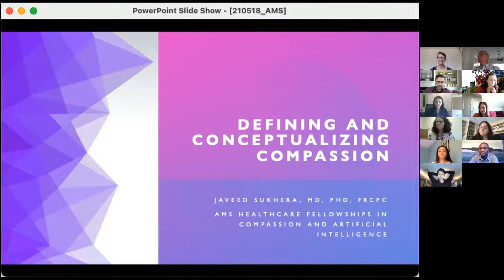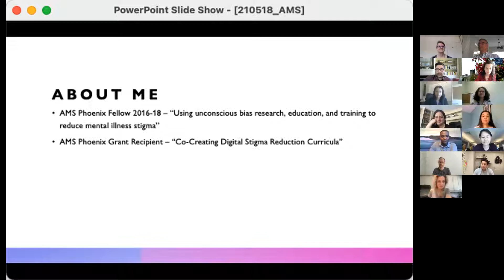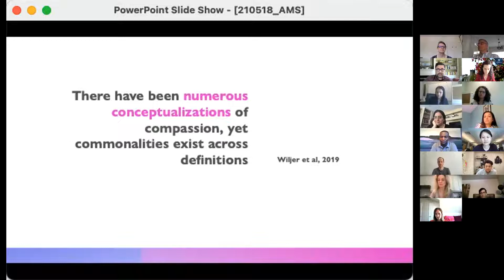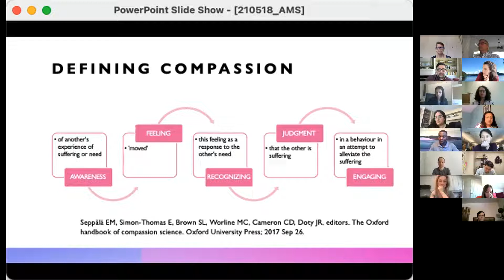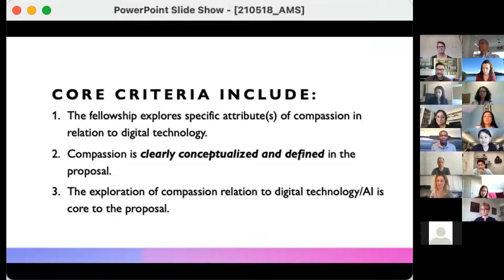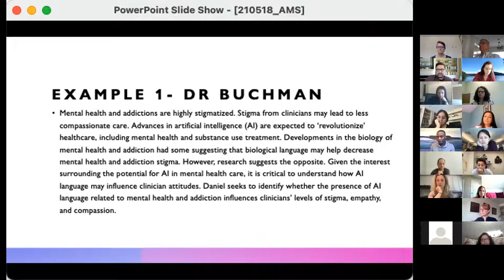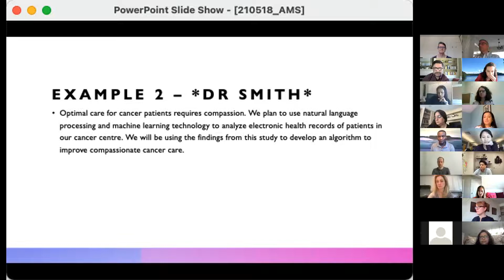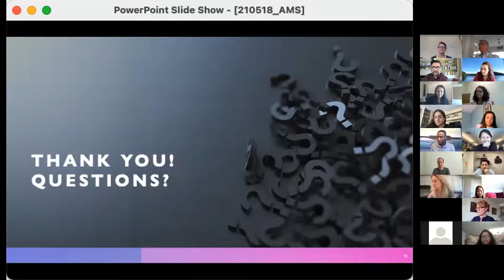Defining and Conceptualizing Compassion. Talk by our 2015 Fellow Dr. Javeed Sukhera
This discussion really defines compassion in healthcare.
This video is a helpful resource to any of our current and prospective fellows and grant awardees and to anyone interested in advocating for a compassionate healthcare system.